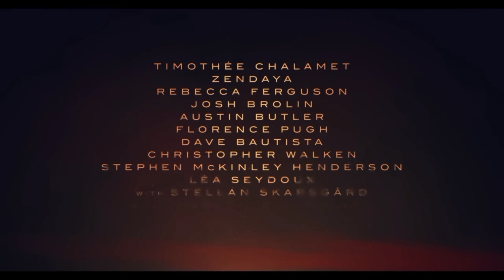Dune: Part Two | Trailer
Fanmade unofficial trailer.

Long Live the Fighters. DunePartTwo only in theaters November 3.

The big-screen epic continues the adaptation of Frank Herbert's acclaimed bestseller Dune with returning and new stars, including Oscar nominee Timothée Chalamet ("Wonka," "Call Me by Your Name"), Zendaya ("Spider-Man: No Way Home," "Malcolm & Marie," "Euphoria"), Rebecca Ferguson ("Mission: Impossible - Dead Reckoning"), Oscar nominee Josh Brolin ("Avengers: End Game," "Milk"), Oscar nominee Austin Butler ("Elvis," "Once Upon A Time...In Hollywood"), Oscar nominee Florence Pugh ("Black Widow," "Little Women"), Dave Bautista (the "Guardians of the Galaxy" films, "Thor: Love and Thunder"), Oscar winner Christopher Walken ("The Deer Hunter," "Hairspray"), Stephen McKinley Henderson ("Fences," "Lady Bird"), Léa Seydoux (the "James Bond" franchise and "Crimes of the Future"), with Stellan Skarsgård (the "Mamma Mia!" films, "Avengers: Age of Ultron"), with Oscar nominee Charlotte Rampling ("45 Years," "Assassin's Creed"), and Oscar winner Javier Bardem ("No Country for Old Men," "Being the Ricardos").

"Dune: Part Two" will explore the mythic journey of Paul Atreides as he unites with Chani and the Fremen while on a warpath of revenge against the conspirators who destroyed his family. Facing a choice between the love of his life and the fate of the known universe, he endeavors to prevent a terrible future only he can foresee.

Villeneuve directed from a screenplay he co-wrote with Jon Spaihts based on Herbert's novel. The film is produced by Mary Parent, Cale Boyter, Villeneuve, Tanya Lapointe and Patrick McCormick. The executive producers are Josh Grode, Herbert W. Gains, Jon Spaihts, Thomas Tull, Brian Herbert, Byron Merritt, Kim Herbert, with Kevin J. Anderson serving as creative consultant.

Villeneuve is again collaborating with his "Dune" creatives: Oscar-winning director of photography Greig Fraser; Oscar-winning production designer Patrice Vermette; Oscar-winning editor Joe Walker; Oscar-winning visual effects supervisor Paul Lambert; Oscar-nominated costume designer Jacqueline West. Oscar-winning composer Hans Hans Zimmer is again on hand to create the score.

"Dune: Part Two" was filmed on location in Budapest, Abu Dhabi, Jordan and Italy. The film is slated for a November 3, 2023 worldwide release from Warner Bros. Pictures.